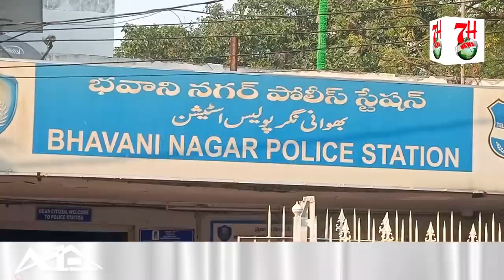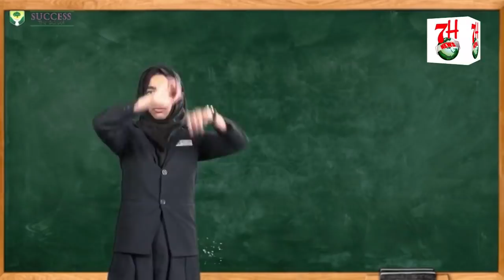ZALIM KHATOON NE MASOOM BACCHE KO 2ND FLOOR SE PHEK DIYA.